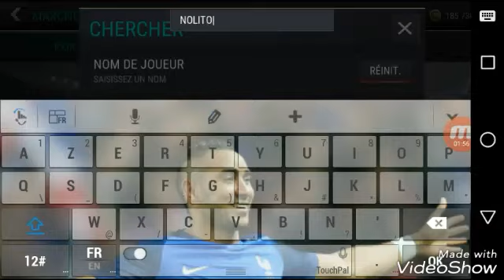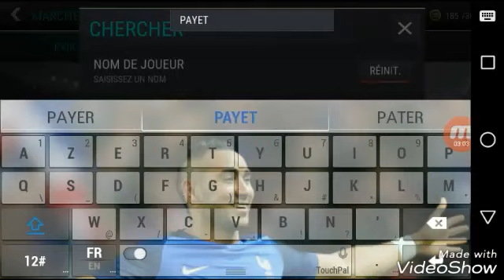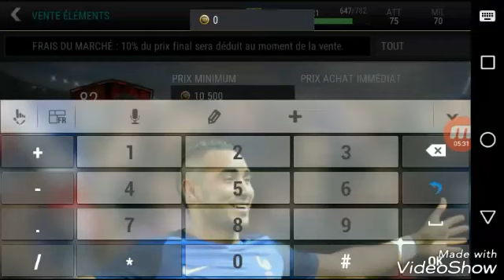FIFA Mobile: J'achète enfin Dimitri Payet !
Mettez un Like sa fait toujours plaisir !